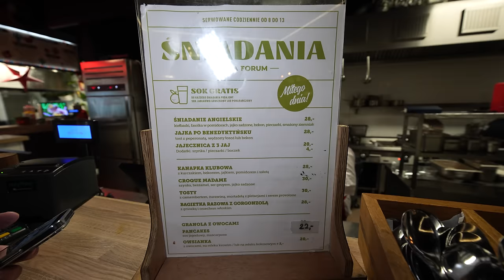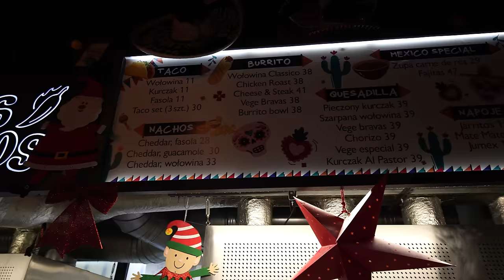JEMY W NAJBARDZIEJ PRESTIŻOWYM HOTELU